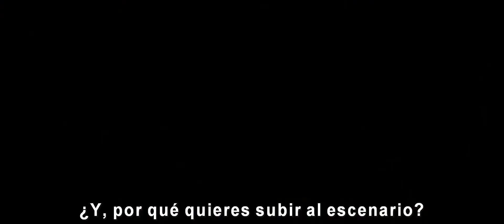Trailer - Todos Hablan de Jamie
Ya no esperes a ser tú mismo". ¡Aquí está el primer tráiler de TodosHablanDeJamie!